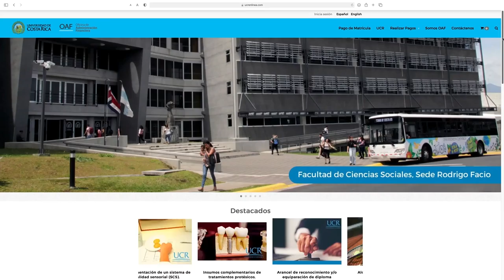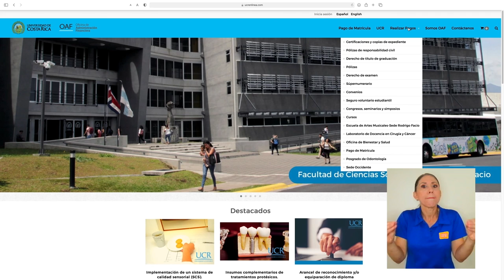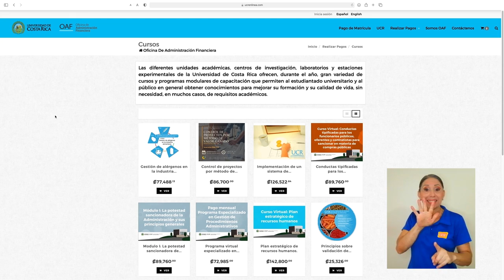UCRenlinea.com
UCRenlinea.com es la nueva plataforma universitaria de comercio electrónico que ya está disponible para adquirir diferentes productos y servicios.